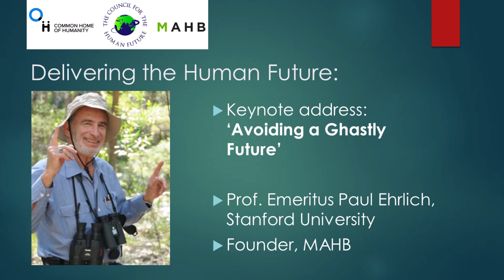Delivering the Human Future: ‘Avoiding a Ghastly Future’ by Prof. Emeritus Paul Ehrlich (Talk #1)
The Delivering the Human Future Conference was a worldwide conference held in May 2021 on the existential threats that humanity faces as a species and the solutions we need to overcome them.

View the Plenary Letter and sign the Petition calling for action today!